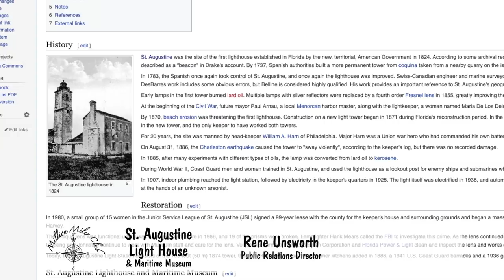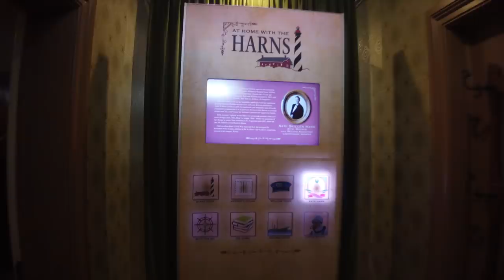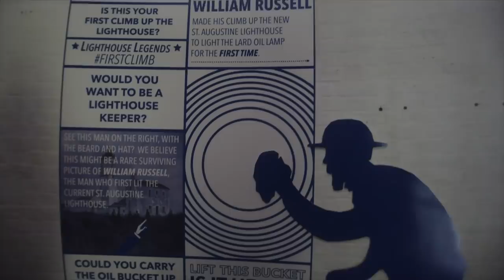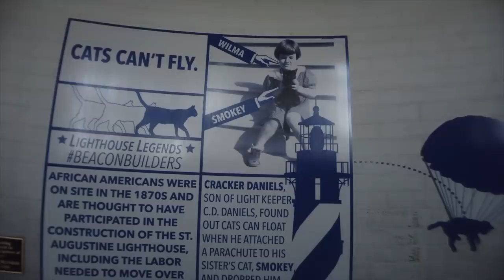Beautiful Saint Augustine Lighthouse - Great preservation work by the Smithsonian - EP 101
St. Augustine Lighthouse celebrating 145 years this light house has been the symbol of safe harbor for all those years, the museum at the same time is the harbor for the maritime history of St. Augustine. Check out our video, go visit it and support this historic monument.